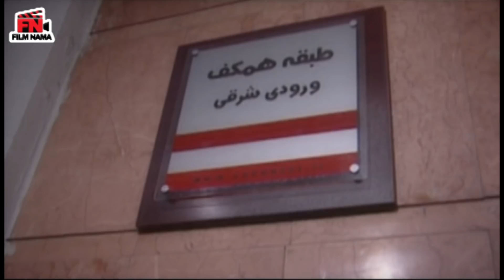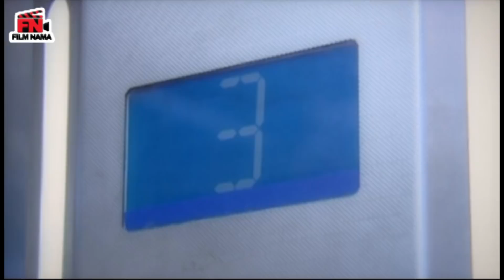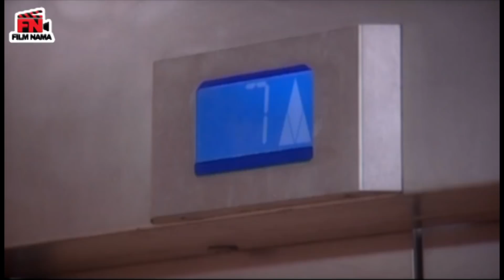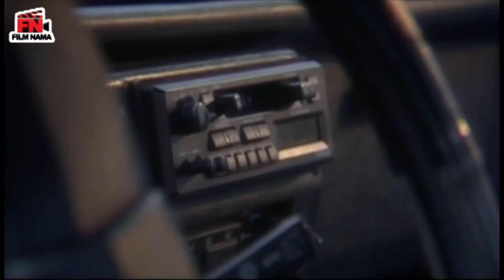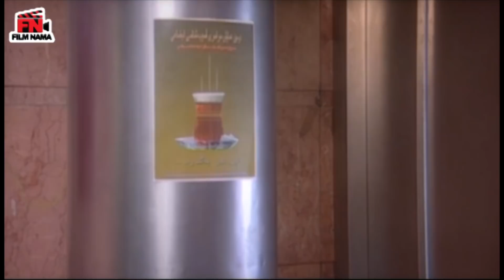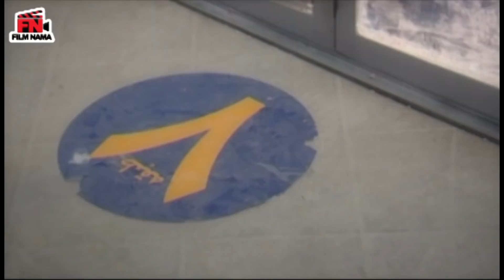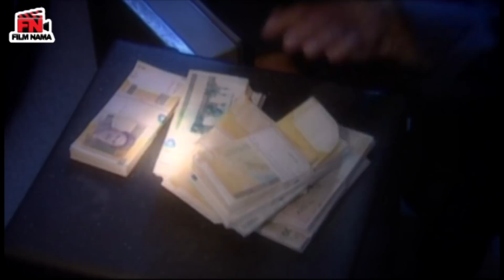مهدی هاشمی و گلاب آدینه در فیلم آسانسور | Film Asansor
فیلم سینمایی آسانسور - کامل

خلاصه داستان :
زن و شوهری میانسال پس از کشمکش های فراوان با دریافت حکم طلاق به یک محضر می روند تا صیغه طلاع را برای آنها جاری کنند، گیر کردن آسانسـور محضر، ماجراهایی را رفم می زند که در سرنوشت این دو موثر است…

بازیگران:
مهدی هاشمی، گلاب آدینه، مرتضی زارع و…

کارگردان: مجید امامی
تهیه کننده: جواد نوروزبیگی
نویسنده: مجید امامی

ژانر: اجتماعی

Synopsis :
A middle-aged couple, after many conflicts, receive a divorce decree and go to a notary public to issue a divorce decree for them.

Production: 2010

Cast:
Mehdi Hashemi, Golab Adineh, Morteza Zare and…

Director: Majid Emami
Producer: Javad Norouzebeigi
Author: Majid Emami

Genre: Social